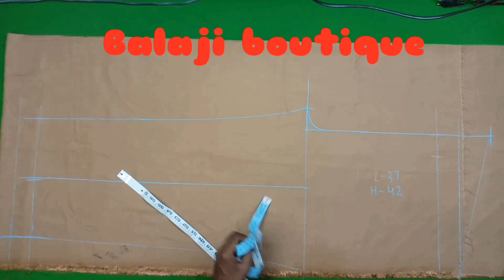Ladies pant/straight pant/capri pant/ladies trouser/cutting and stetching